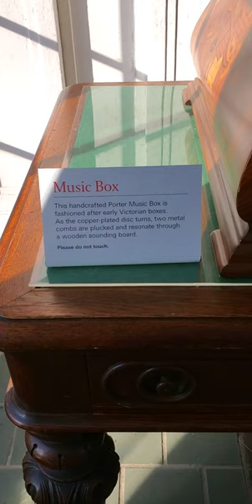Early VICTORIAN Music Box (Working!)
Here is a Early Victorian Music box with copper record that is playing, enjoy